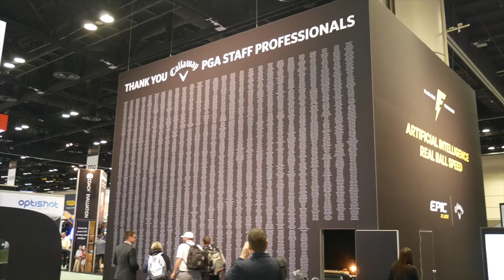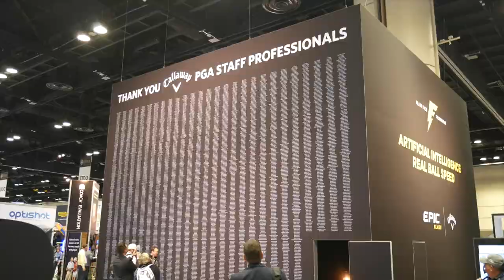Callaway 2019 PM Grind Wedges - Short Game Weapons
Callaway Chief Wedge Designer Roger Cleveland speaks with 2nd Swing at the 2019 PGA Show in Orlando, Florida about the brand new Callaway PM Grind wedges. PM Grind wedges originally came about as the result of a project that Mr. Cleveland and Phil Mickelson worked on together to help Mickelson pull off all the shots he wanted to play around the greens. The new 2019 PM Grind wedges now feature slightly more offset to help players flight the ball down more easily, as well as Groove-in-Groove Technology to create more spin. Also in this video, Mr. Cleveland discusses how the PM Grind wedges compare to Callaway’s MD4 wedges.

For more information about new Callaway 2019 PM Grind wedges